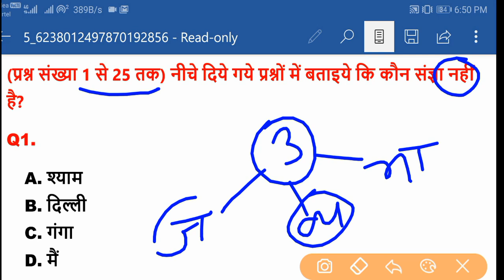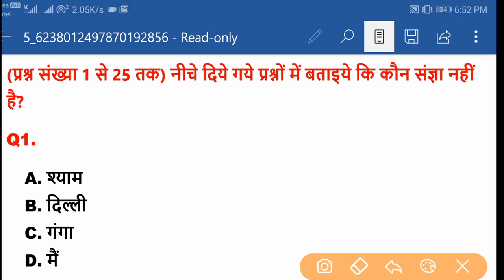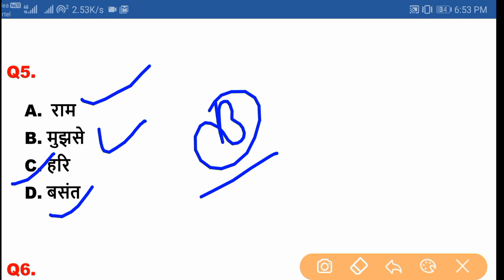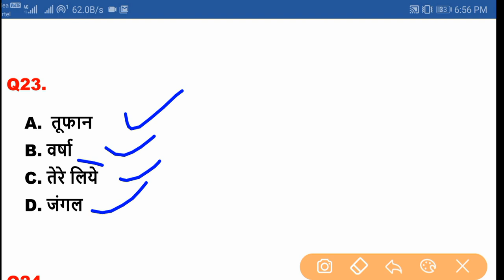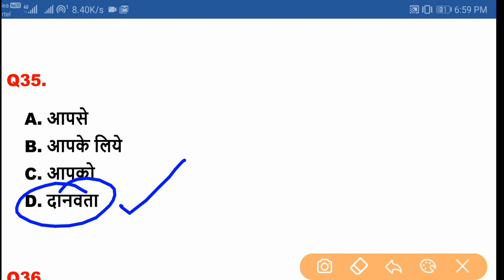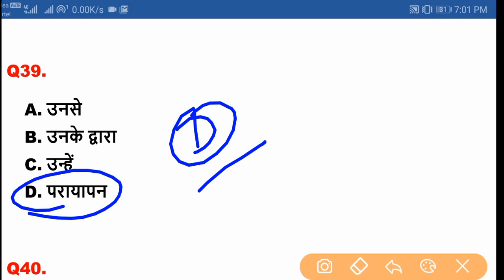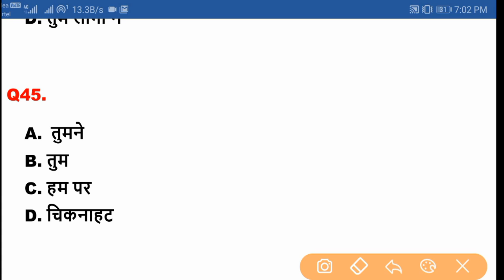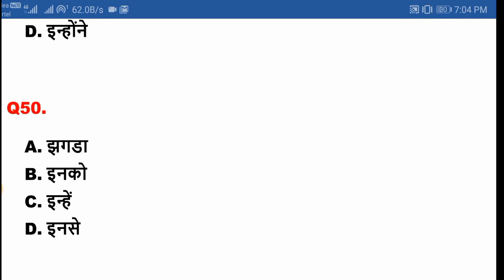bihar daroga hindi paper[Top 50 MCQ ]|संज्ञा किसे कहते है और कितने प्रकार | bihar si hindi grammar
bihar daroga hindi paper

संज्ञा किसे कहते है और कितने प्रकार के होते है

bihar excise si mains hindi question paper

bihar daroga mains hindi class

bihar daroga mains hindi syllabus

bihar daroga hindi paper 2020

hey ! Student

YT Education